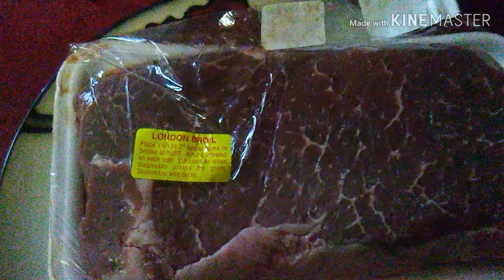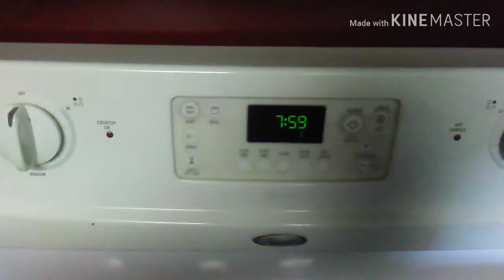Grilled London Broil 😋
Sooo Good! 👍